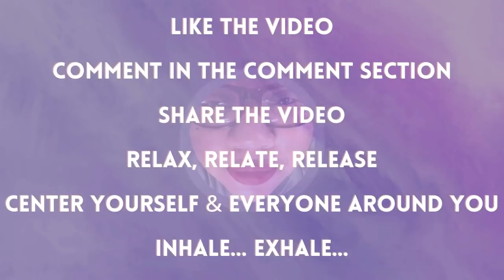Life After Lockup Season 3 Ep 59 Review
1. Anything & Everything said in all of my videos are my OPINION ONLY.

2. Commentary on all videos are just my opinion, jokes and for entertainment ONLY.

3. All Gossip Chat stories are ALLEGED, not specifically FACTS.

Mailing Address:
Jaylee Johnson